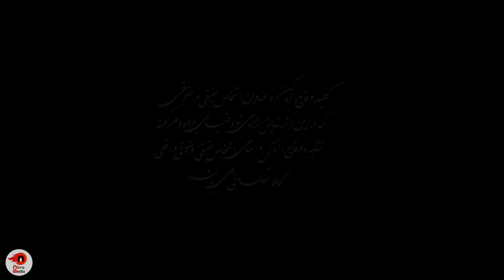سریال زندگی از نو - قسمت 20 | Serial Zendegi Az No - Part 20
خلاصه داستان سریال درام زندگی از نو:
داستان زوج جوانی است که به شمال کشور می روند و یک کمپ گردشگری ایجاد می کنند...
بازیگران سریال ایرانی زندگی از نو:
رضا کیانیان، علیرضا خمسه، ستاره اسکندری، مینا جعفرزاده، کمند امیر سلیمانی، آرش مجیدی...

کارگردان سریال فارسی زندگی از نو: علی محمد قاسمی
نویسنده سریال درام ایرانی زندگی از نو: مریم امینی
تهیه کننده سریال اجتماعی زندگی از نو: مهدی شفیعی

It is the story of a young couple who go to the north of the country and create a tourist camp...
Serial Zendegi Az No - Part 20

Cast:
Reza Kianian, Alireza Khamse, Setare Eskandari, Mina Jafarzadeh, Kamand Amir Soleimani , Arash Majidi...

Director: Ali Mohammad Ghasemi
Author: Maryam Amini
Producer: Mehdi Shafiei

Release: 2018
Genre: Drama, Social